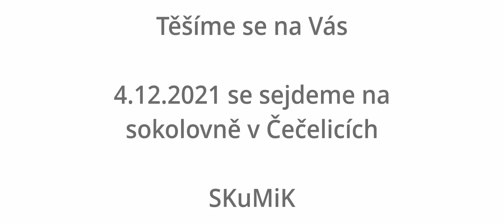Pozvánka na MIKULÁŠSKOU zábavu 2021